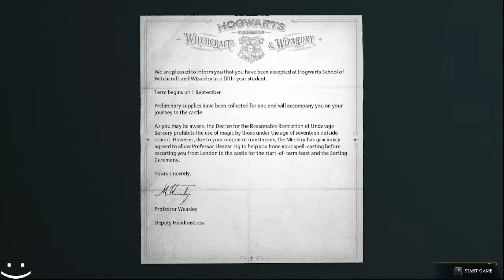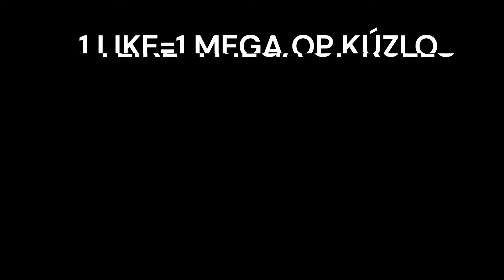HOGWARTS LEGACY #1 CESTA DO ROKFORTU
Dnes si prvýkrát zahráme hru Hogwarts Lgeacy ktorá je podľa mňa brutálne dobrá :)  Užite si videjko :)
Niektoré časti cut-scén som vystrihol ale môžete si pozrieť celý gameplay tu na zázname z live streamu tu

LIKUJTE 👍  ODOBRAJTE ♥ SO 🔔 A KOMENTUJTE 💬 :)

ČASY:
0:00-0:24 Intro
0:25-2:30 Customizovanie charaktera
2:30-5:47 Úvodné cut-scény
5:48-7:07 Prvý Gameplay
7:08-8:12 Ďalšie cut-scény
8:13-11:17 Epický Gameplay
11:18-14:09 Epické cut-scény
14:10-15:15 Klobúk ma zaraďuje
15:16-16:01 Pozeranie izby
16:02-16:34 Outro